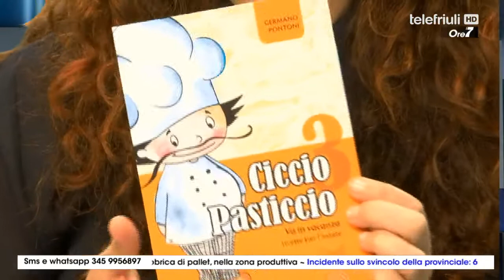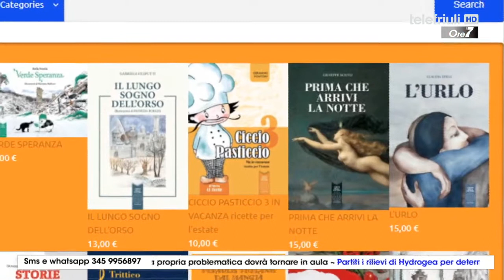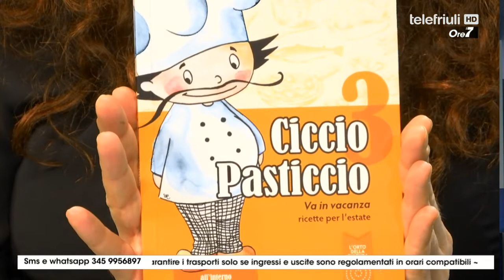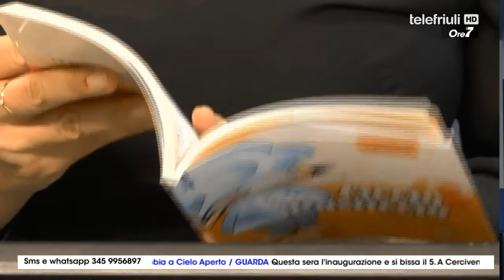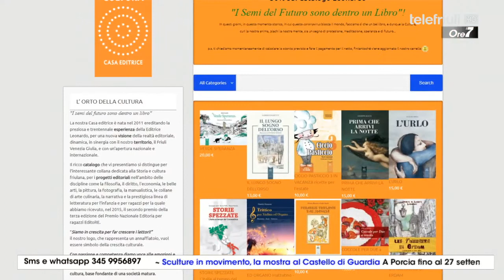Ore 7 - Ospite Germano Pontoni - 04 Settembre 2020